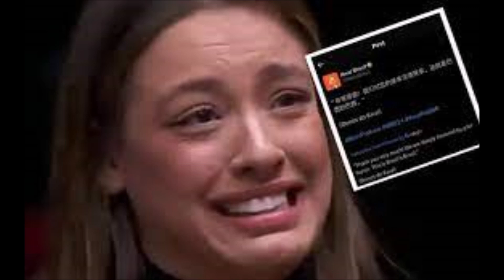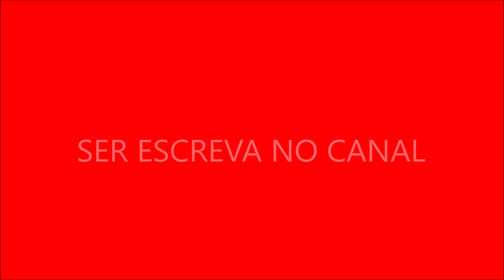BBB 24 ‘Donos’ do Kwai agradecem a Beatriz por declaração